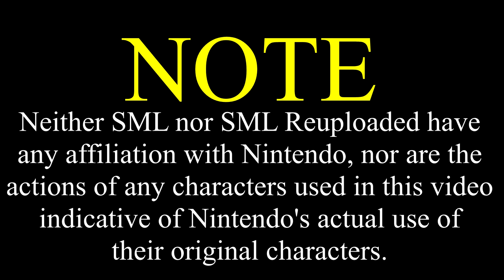SML Movie: Black Yoshi's Job Interview [REUPLOADED]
Original Description: Mario is making Black Yoshi get a job!

- ChillyJimenez
- TitoTotters